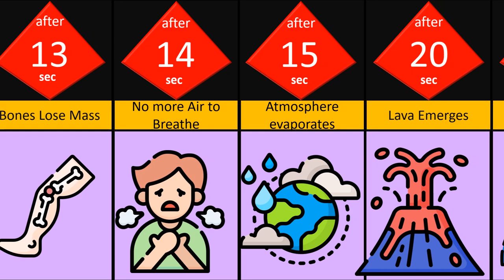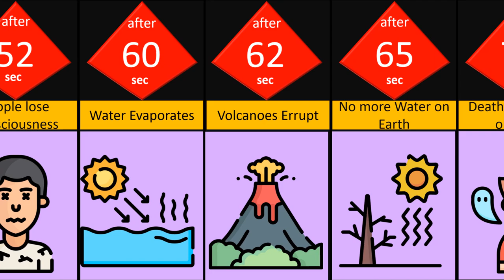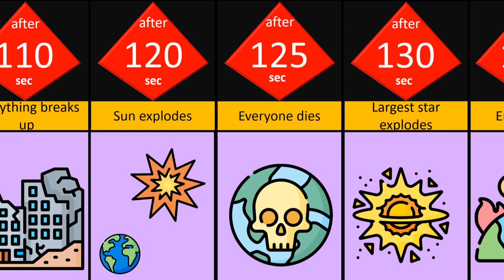What we will do if the gravity of Earth disapeared